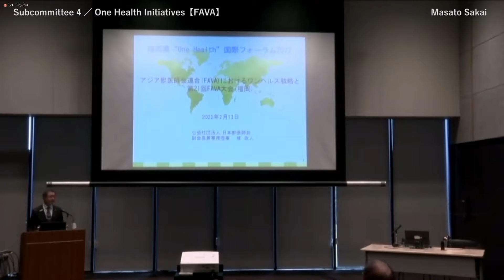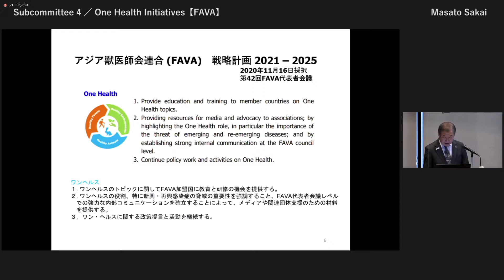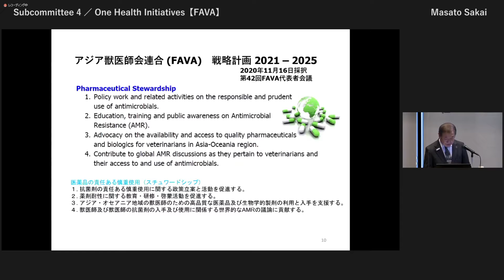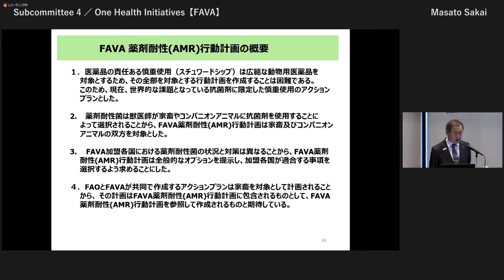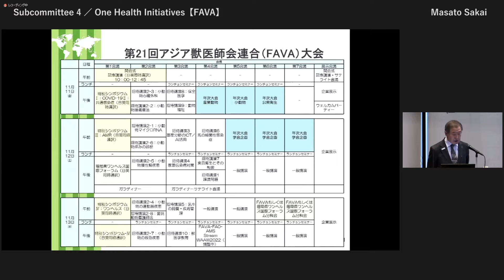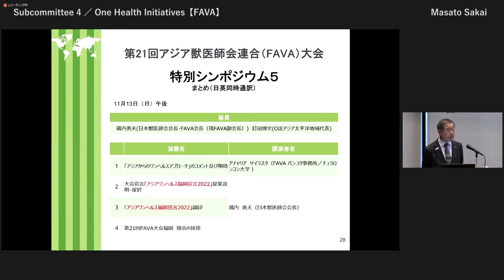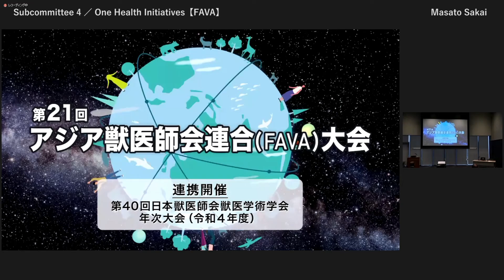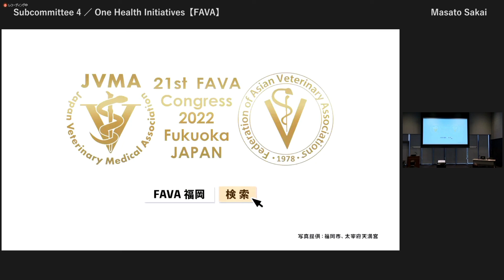Subcommittee 4 ／ One Health Initiatives 【FAVA】